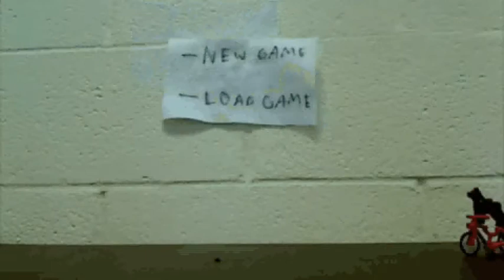bacon the video game